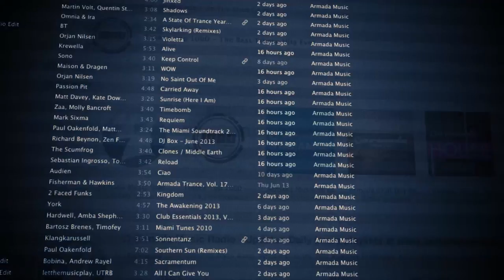Armada Weekly Podcast 142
Armada Music will keep you on track on all things Armada with the official Armada Music Podcast. The Armada Podcast features our latest releases, artist-news and well... simply rocks your ears. Every week, we'll air a special selection of new tracks and keep you up to date on everything you need to know about Armada. Win albums, stay on track and most of all: enjoy the music!

Episode 142 includes a new release on AVA Recordings, a vocal collab by Andrew Rayel and Jwaydan on Armind, a new remix of Dash Berlin and more!

01. Yuri Kane feat. Alexandra Badoi - Let's Fall In Love
02. Andrew Rayel & Jwaydan - Until The End
03. Dash Berlin feat. Jonathan Mendelsohn - World Falls Apart (Jorn van Deynhoven Remix)
04. Mohamed Ragab - Sharm
05. Arisen Flame - Gladius